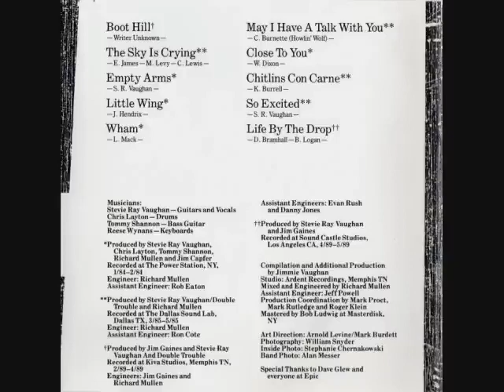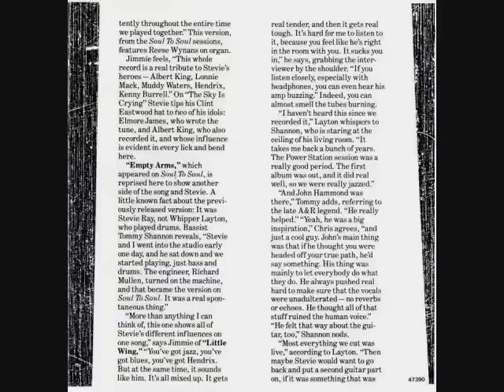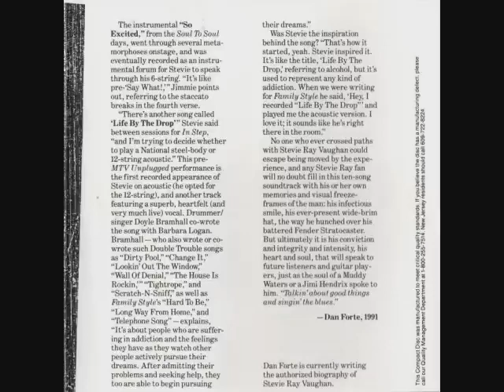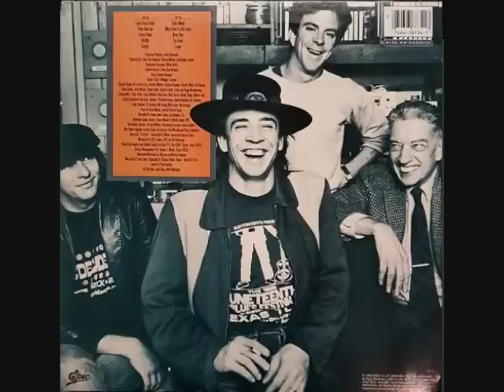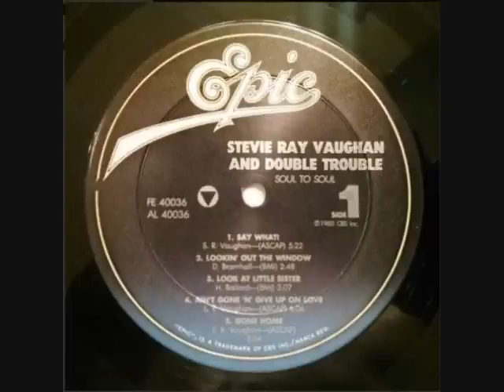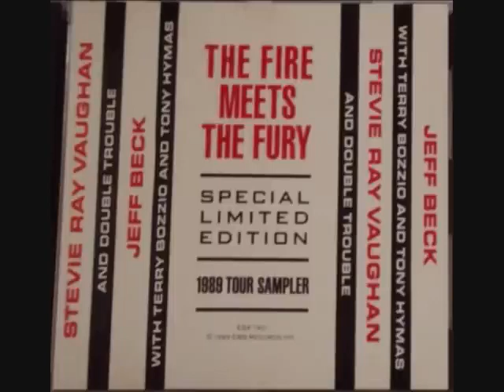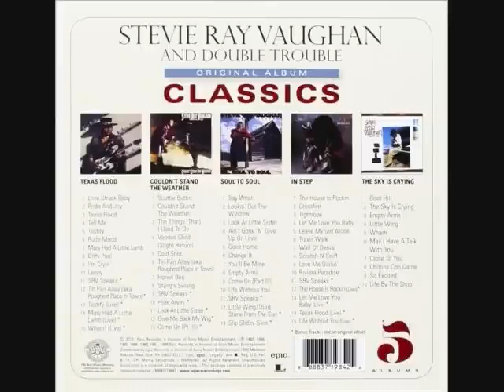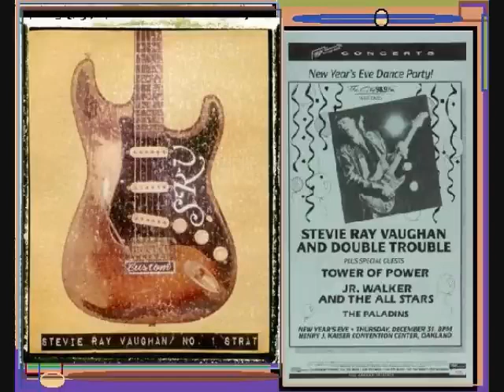Stevie Ray Vaughan and Double Trouble 👉🏽 The Sky Is Crying (Full Album)